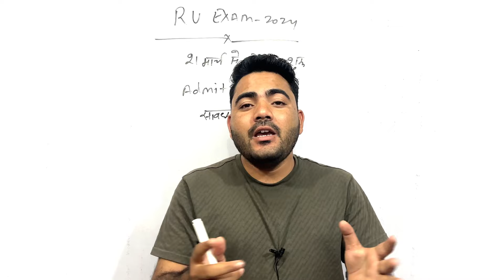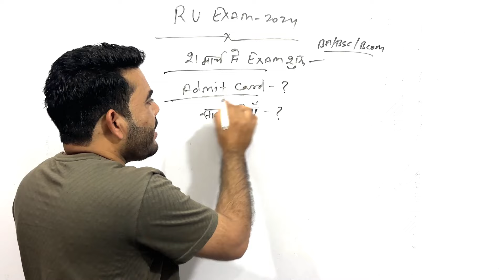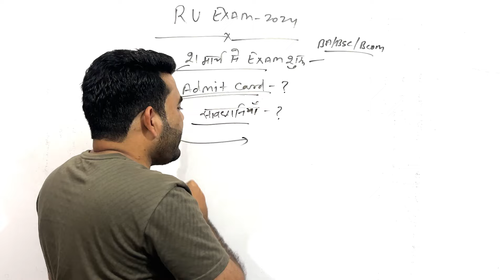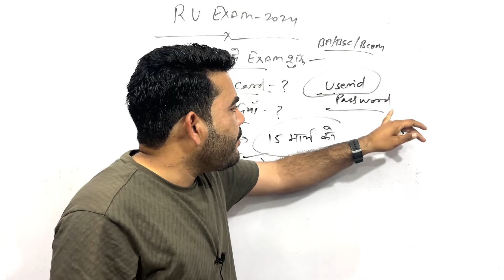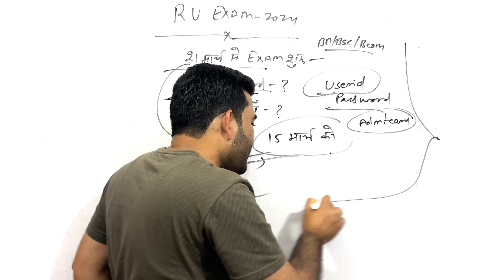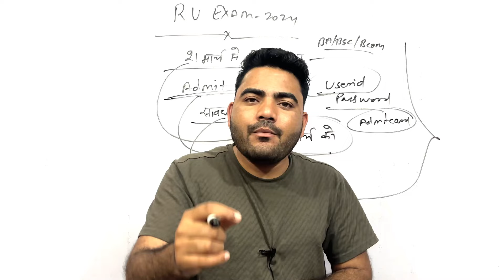RAJASTHAN UNIVERSITY UG EXAM 2024 ADMIT CARD KAB AAYENGE ? | BA BSC BCOM EXAM DATE| GUIDELINES 2024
3RD CHANNEL